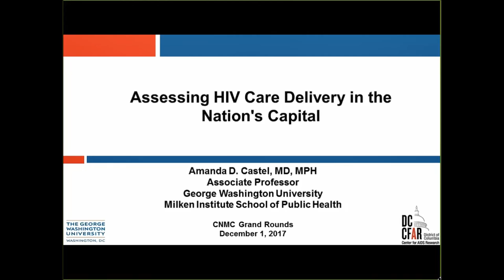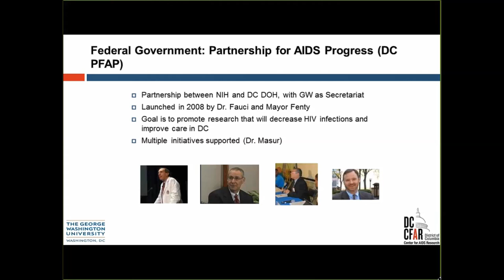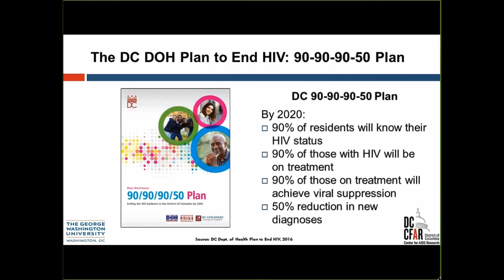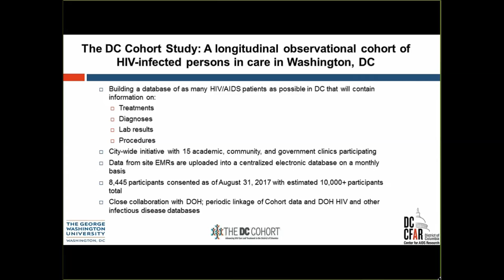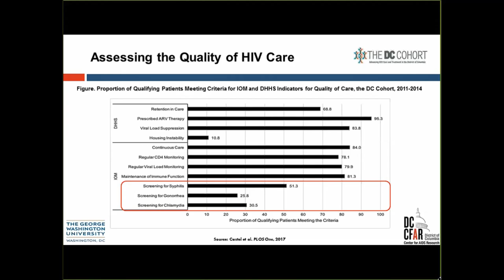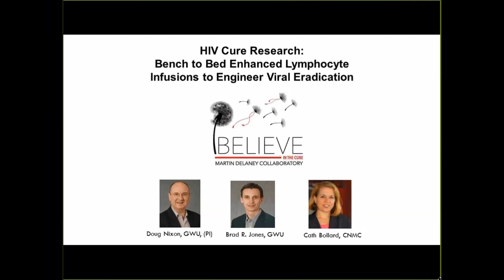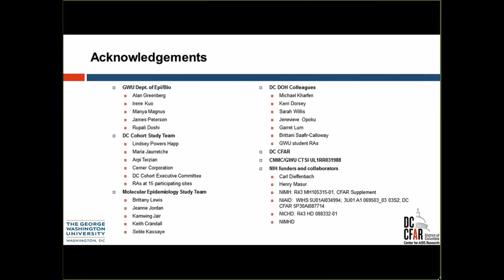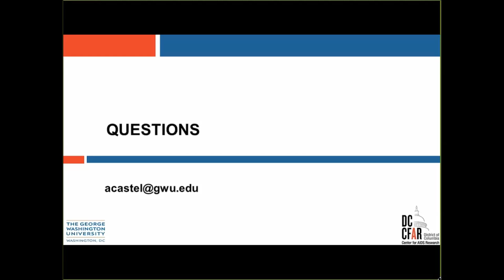Assessing HIV Care Delivery in the Nation's Capital 12 1 2017 Castel